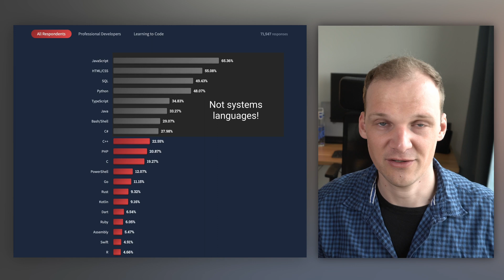Why learn C++ in 2022 (and beyond)?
In this video, we're going to be talking about the potential motivation to learn C++ in 2022 and beyond. While people might perceive C++ as an old language, I would say it could not be further from the truth, so stick around to find out what motivates me and why I think it might be a good language to learn today.

You can also start looking into the GitHub organisation that I created some time ago but more details on this will follow later.

- Start a FREE Amazon Prime membership (DE)

00:00 - What we will talk about
00:13 - Animation
00:19 - The "romantic" reason to learn "C++"
03:45 - The "pragmatic" reason to learn "C++"
06:01 - The C++ community and why it's awesome
06:21 - Summary and outro